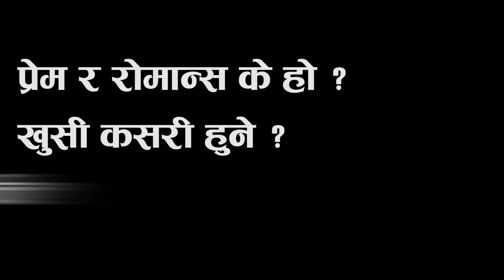विवाह भन्दा लिभिङ टुगेदर सही ||Living Together is Better Than Marriage Binu Pokharel.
विवाह भन्दा लिभिङ टुगेदर सही |
Report- Ramji Balami
Camera- Rajesh Khati
Editor - Prabin Bhattarai